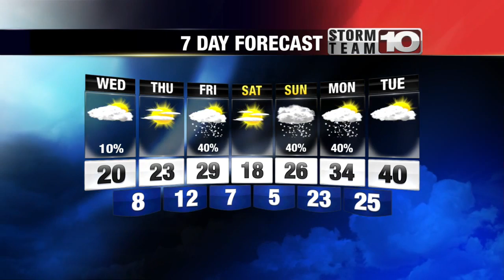Wednesday Midday Forecast